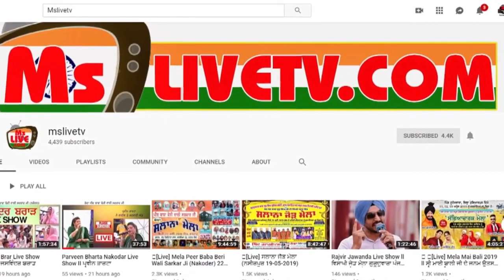Babbu Maan || Invitation Of Babbu maan To The Public || ਬੱਬੂ ਮਾਨ ਨੇ ਕੀਤੀ ਆਪਣੇ ਫੈਨ ਨੂੰ ਅਪੀਲ